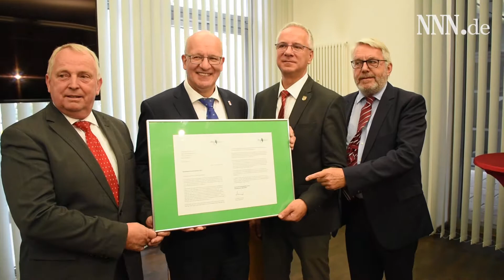Nun ganz offiziell: BUGA 2025 in Rostock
Nun ist es offiziell: Rostock wird die Bundesgartenschau 2025 ausrichten. Oberbürgermeister Roland Methling erhielt im Rathaus die Bestätigung über die Vergabe der Ausrichtung der Veranstaltung aus den Händen von Jochen Sander, Geschäftsführer der Deutschen Bundesgartenschau-Gesellschaft.